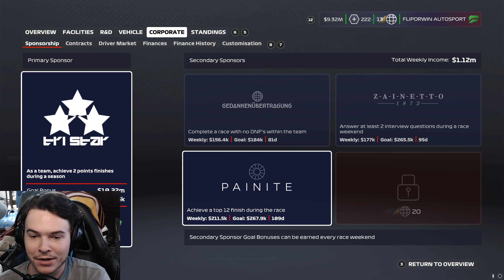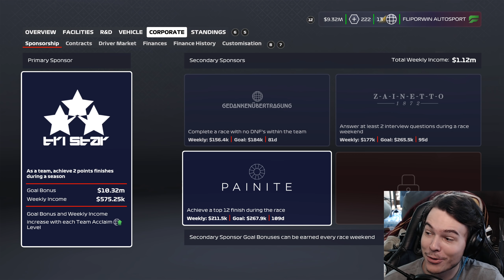THE TRACK POSITION STRAT | F1 2020 My Team | Race 21/22 | Brazilian Grand Prix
Wheel Setup --
CSL Elite Wheel Base V1.1
CSL Elite Pedals
CSL Elite Pedals Loadcell Kit

F1 2020 My Team | Race 21/22 | Brazilian Grand Prix